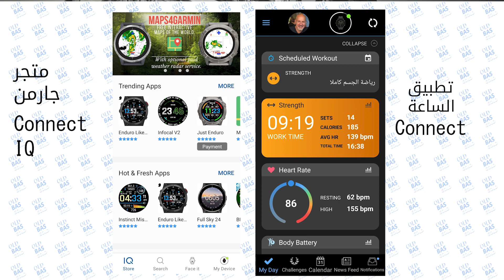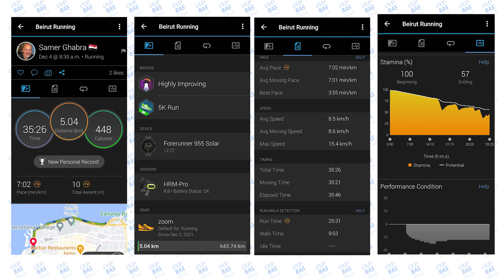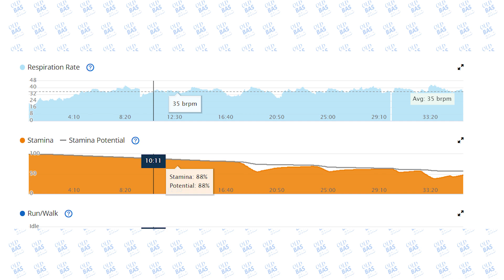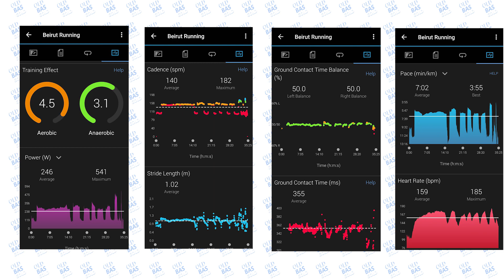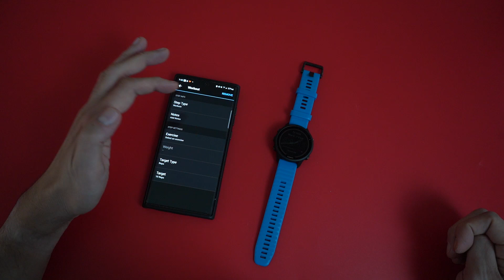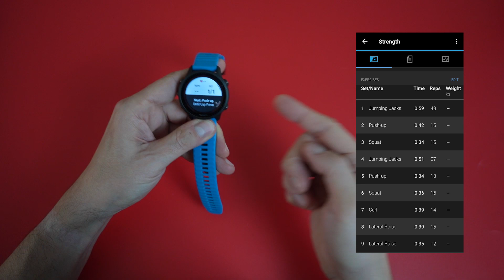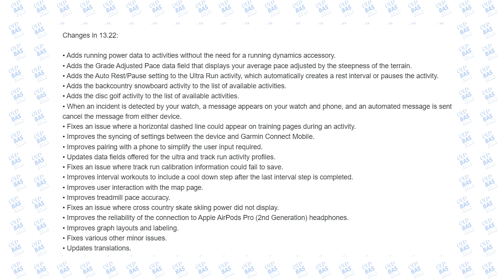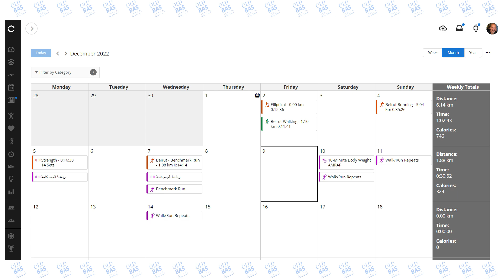🔥 # 1 التقيم الكامل لساعة جارمن فوررنر 955 طاقة شمسية// Garmin forerunner 955 solar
00:00 مقدمة لاتنس الاشتراك في القناة ❤️
00:40 معلومة لازم تعرفها عن ساعات جارمن
02:38 رقم التحديث
03:03 ليش اشتريت ساعة جارمن فوررنر ٩٥٥
03:36 محتويات الصندوق
04:11 وصل الساعة مع الهاتف
04:36 مواصفات الساعة
05:00 تغير سوار الساعة
06:47 الرياضة
12:30 وتس اب whatsApp
13:35 القائمة الرئيسية
25:23 تحميل برنامج حديد Strength 💪
29:39 تحديث جديد 13.22
31:19 نقاط القوة في الساعة

فينكس و فورنر توأمان يتلازمان

جي بي اس متعدد النطاقات لتحديد المواقع
بطارية تعمل بالطاقة الشمسية
الخرائط بالألوان
القدرة على التحمل
حالة HRV تقلب معدل ضربات القلب
حالة التدريب
السباق
بطارية الجسم
تقرير بحالة الجسم
الدفع عن طريق الساعة
مميزات الأمان والتتبع

محطة oldbasgold تقدم أخبار عن تكنولوجيا المعلومات من ضمنها الفروقات ومراجعات الاجهزة المحمولة من كافة الفئات، والساعات الذكية وغيرها التي تخص المستهلك باللغة العربية. هدفي تقديم المعلومات المتعلقة بالتكنولوجيا للمستهلك العربي بطريقة بسيطة وممتعة تساعده على الوصول للمعلومة الصحيحة وكل ما هو موجود في الفيديوهات الخاصة بالقناة هو من تصويري الخاص وتصميمي. اشكر كل شخص دعمني وسوف يدعمني في المستقبل . سلام
- مراجعات هواتف وساعات ذكية
- برامج
- اجهزة غريبة
- معلومات مهمة
- احدث الأجهزة